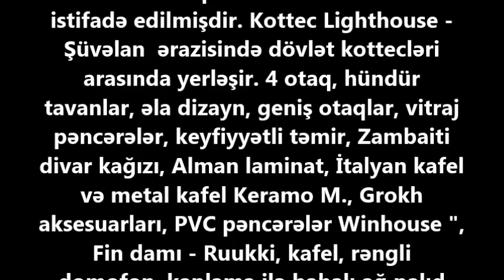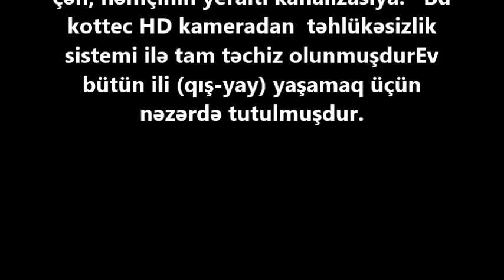AĞ EV - SATILIR !!! /Продается Белый Дом в Баку / عقارات في باكو